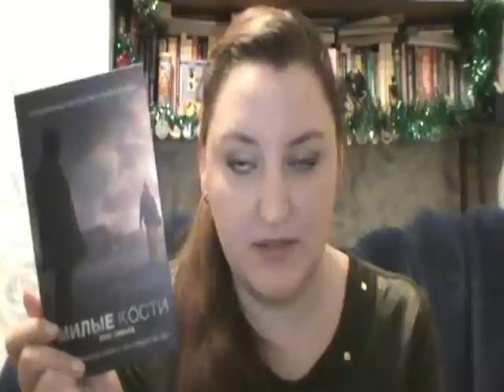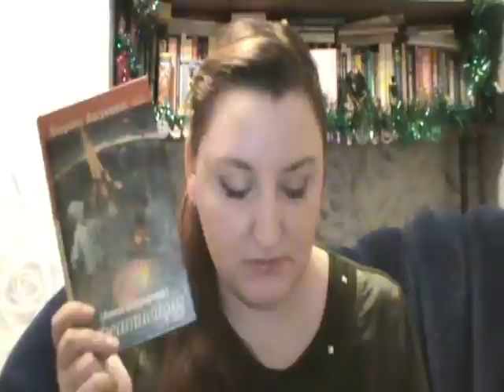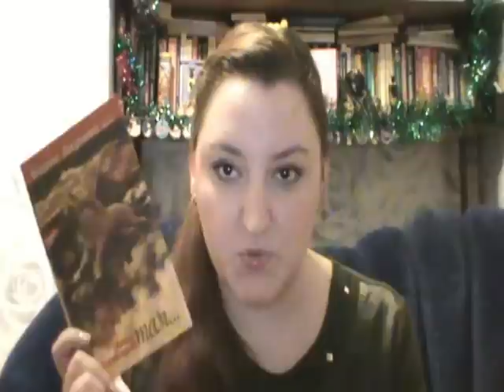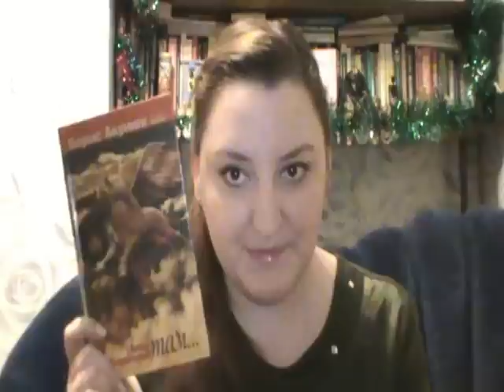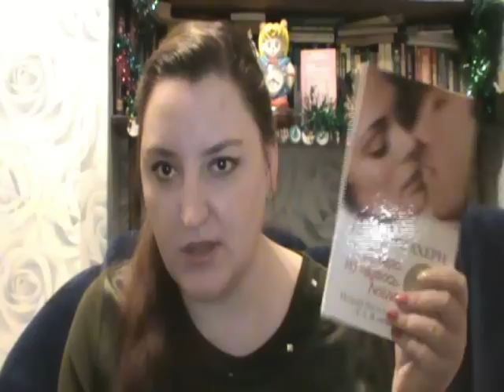Любимые книги года (2012)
01:01 М.Семенова. Пятикнижие "Волкодав"
04:05 Вайнеры "Лекарство против страха"
04:27 Э.Сиболд "Милые кости"
05:36 В.Крапивин "Золотое колечко на границе тьмы"
07:43 Эрленд Лу "Наивно.Супер"
08:51 Б.Акунин (А.Борисова) "Креативщик"
09:47 Б.Акунин (А.Борисова) "Там..."
12:02 С.Ахерн "Не верю, не надеюсь, люблю"